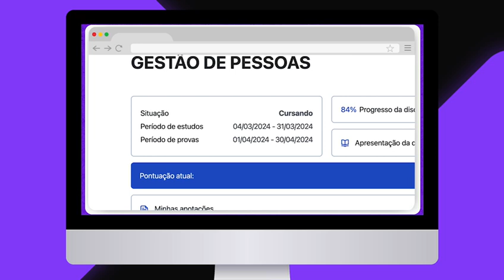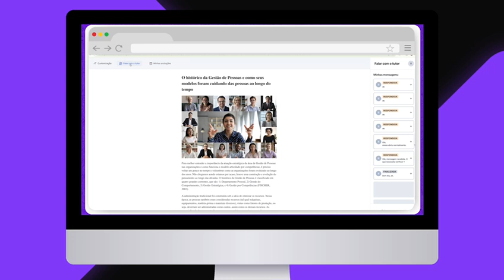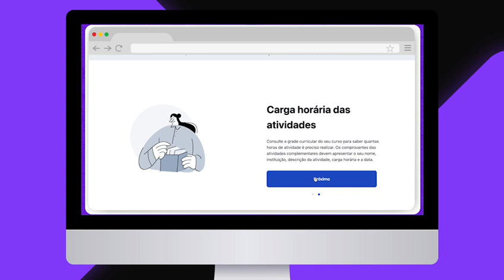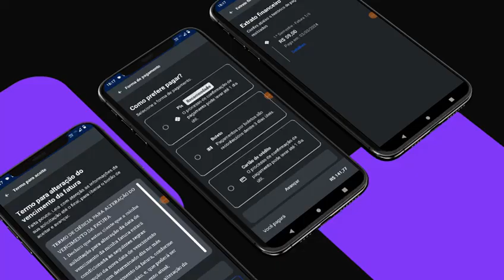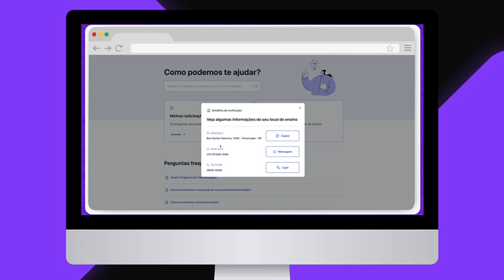Demonstrativo PTC 2024/2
Olá pessoal ! Esse vídeo explica em poucos minutos como é o portal digital do aluno.